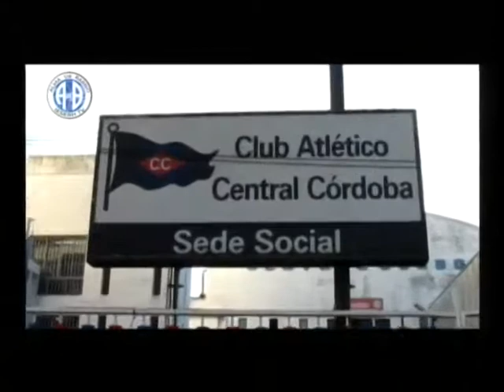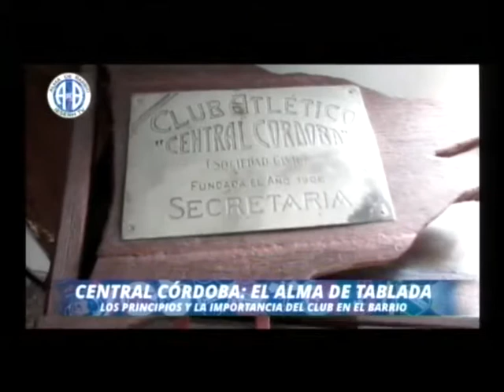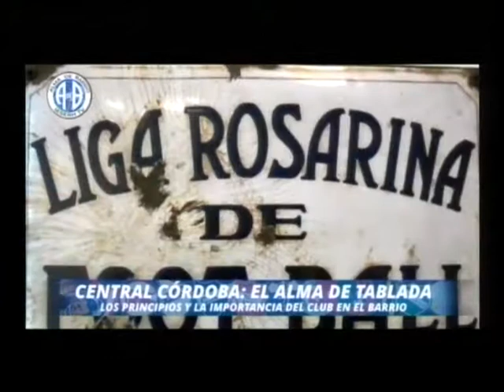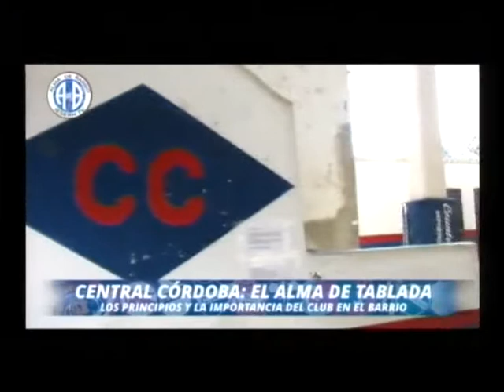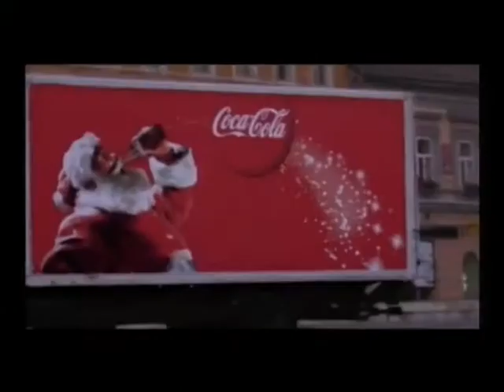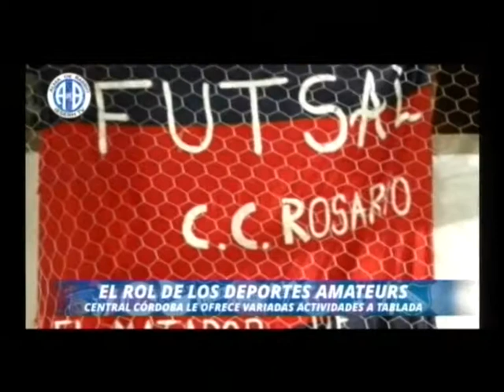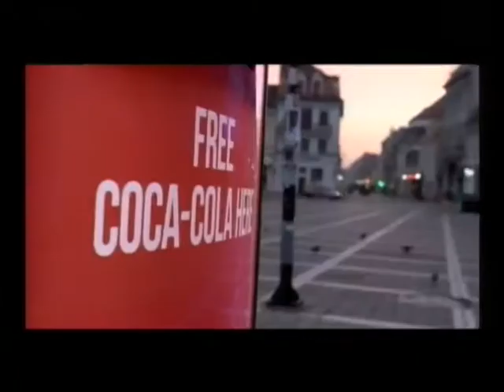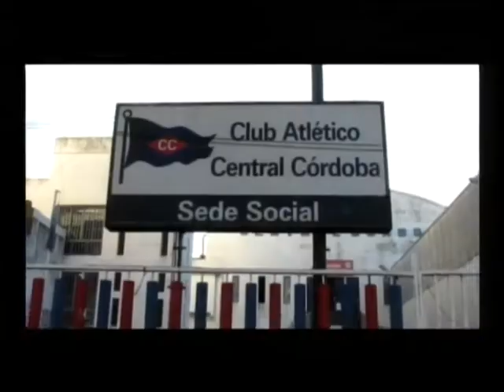ALMA DE BARRIO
Tema: Club Atl. Central Córdoba
Materia: Estructura del Lenguaje III
Docente: Acosta, Malena
Fecha: 06/11/2018
Alumnos:
-Ottogalli, Emilia (Conducción)
-Operti, Ariana (Conducción)
-Agustín Mattio (Columnista)
-Muños, Pablo (Producción)
-INSTITUTO IESERH-